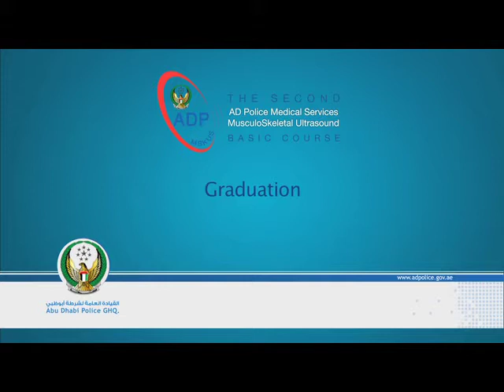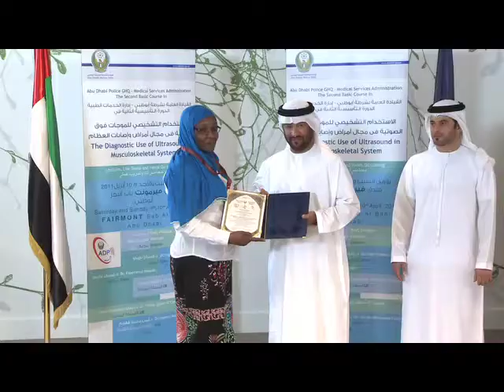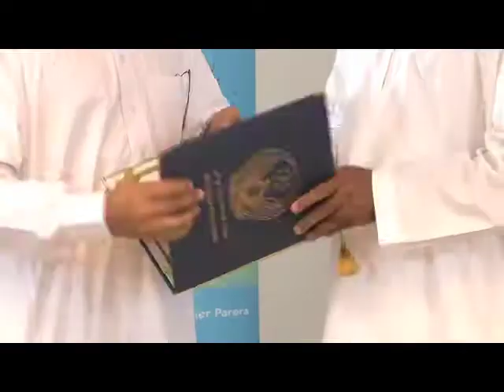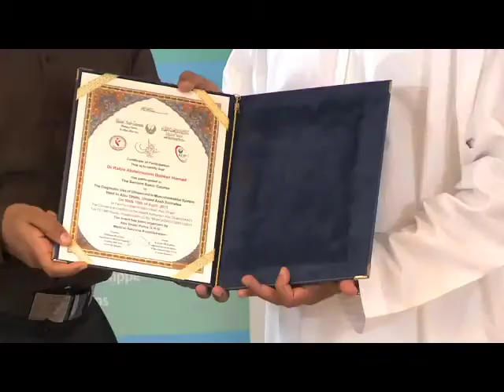Graduation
the Second Musculoskeletal Ultrasound Basic Course Organised by AD Police G.H.Q. / Medical Services Admin on 9th& 10th of April, 2011.

Instructors: Prof.Philippe Peetrons, Prof.Ingrid Moller, Dra. Esperanza Naredo, Dr. Andrew Grainger, and Dr. Philip O Connor & Director:Dr.Ayman M.Fahim)- Abu Dhabi -- Fairmont Bab Al Bahr Hotel.